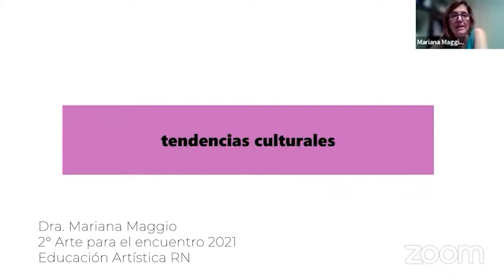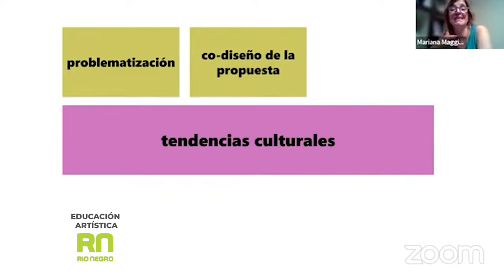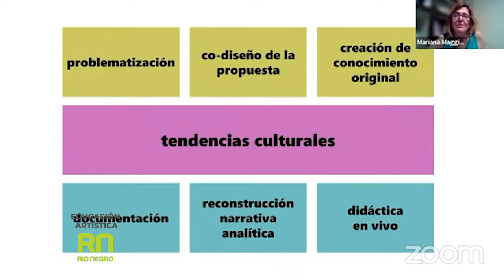Mariana Maggio en el 2° Arte para el encuentro 2021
Primera parte del conversatorio "Enseñar en pandemia... y después", dictado por la Dra. Mariana Maggio en el marco del 2° Arte para el encuentro 2021, organizado por el área de Educación Artística de Río Negro.